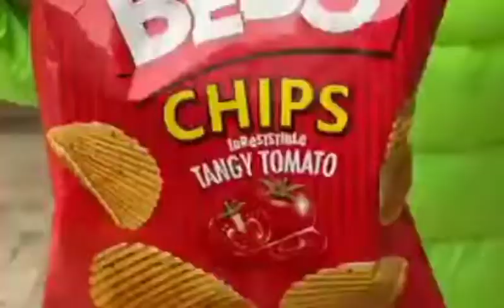आलू चिप्स ( potato chips) कैसे बनती है देखिये